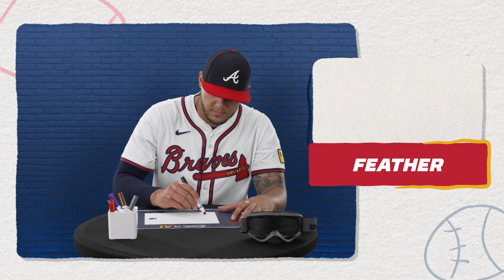Joe Jiménez vs. Machine | 2024 Kids Club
Joe Jiménez takes on the machine in an AI drawing contest in this month's Kid's Club episode!